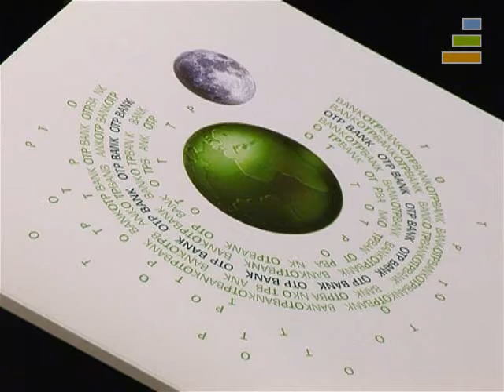Топ менеджеры ОТП Банка сняли галстуки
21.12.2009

Руководство ОТП Банка провело традиционную предновогоднюю встречу с журналистами. Поскольку предполагалось, что беседа будет носить неформальный характер, топ-менеджеры банка пришли без галстуков. Вместе с тем на будущее у банка весьма серьезные планы в бизнесе.